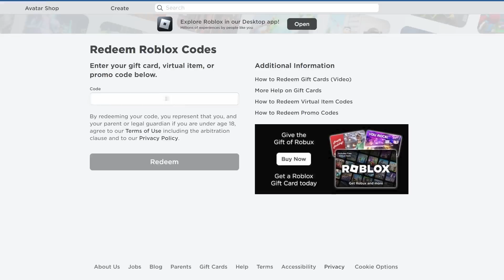ÖPPNAR HÄFTIGA ROBLOX PAKET *men* LEKSAKERNA KOMMER TILL LIV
Den här videon är i betalt samarbete med Jazwares och Maki.

🎨 Skicka fanart till oss
Pandai AB
Bolandsgatan 15E
75323 Uppsala